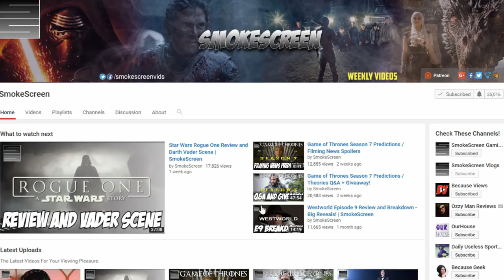Game of Thrones Season 8 Prep | Foreshadowing What You Missed Part 13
**Spoilers**

Game of Thrones season 8 series on foreshadowing, hints and parallel moments in the show. What were they hiding in Game of Throne right under our noses telling us what was going to happen. In this Game of Thrones series we will start in season 1 episode 1 "Winter is Coming" and go through and find every foreshadowing clue, hint, and parallel moments in every episode to date. Here we continue S1 E4 "Cripples, Bastards and Broken Things".

Send Stuff:
Lochmoor Productions

Hoss Griffin, VolGuy10, Lala Gig , and Kissa Powell